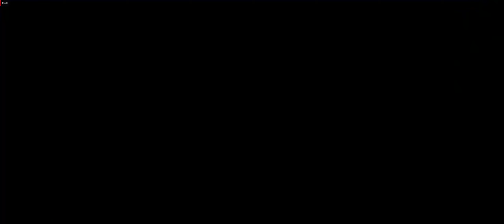Far Cry Primal Pt.8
I'm not a geek gamer, but I decided to give a go to a few games in my spare time and save the progress on YouTube. I don't expect critiques and if you decide to waste your time and watch it, remember is just a personal memory of a game play. Any rude and offensive comment will be deleted.
The capture has been realized with ReLive.
GPU: Sapphire Radeon RX480 Nitro+ OC 8Gb, resolution: 2560 x 1080 (Ultra-Wide).
Game settings: Custom
Mouse: Logitech G502
Keyboard: Logitech G410
Pad: Asus Cerberus